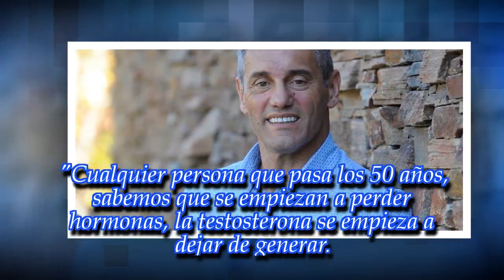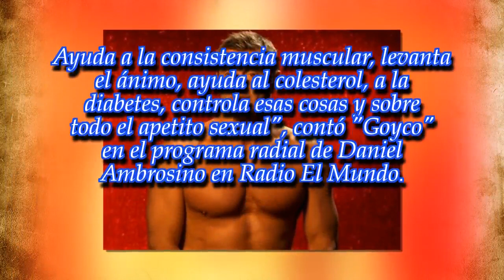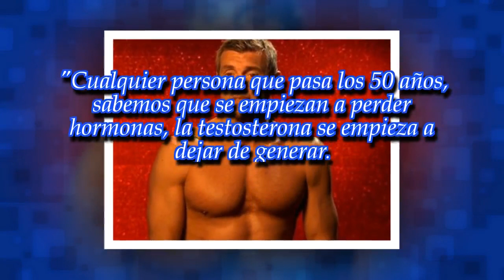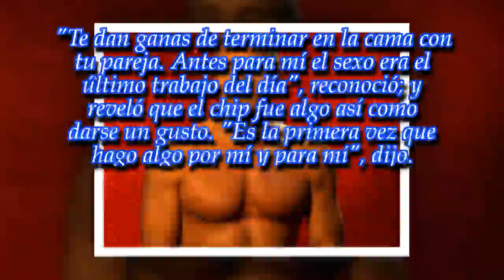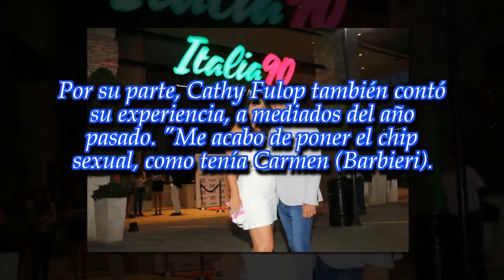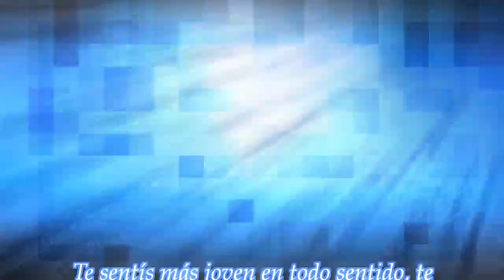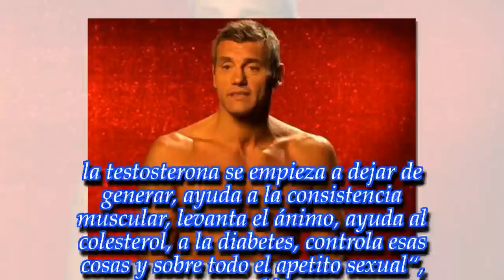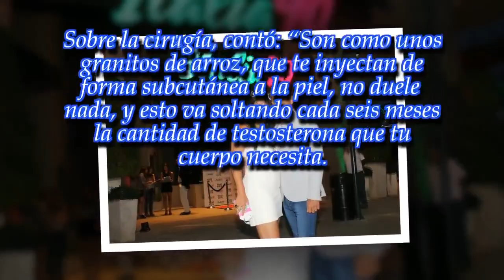Sergio Goycochea se puso el chip sexual